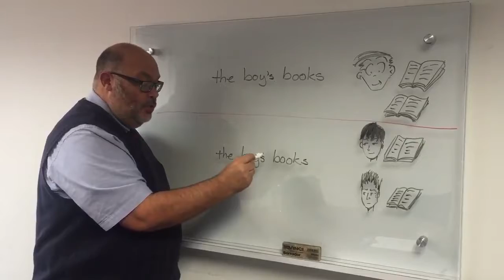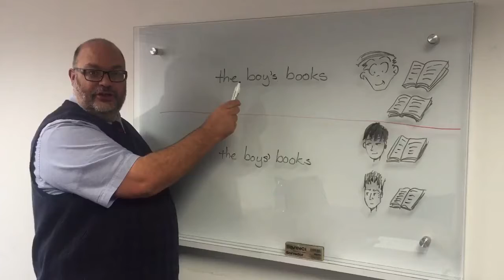Uso correcto del apóstrofe en inglés